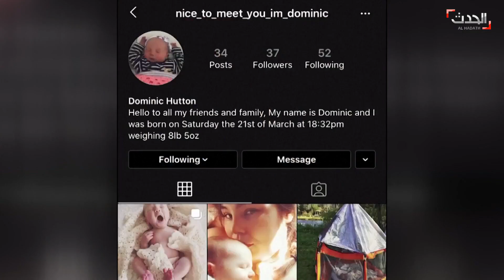بريطانيا | الولادة في زمن كورونا.. أمهات تلدن في العزل